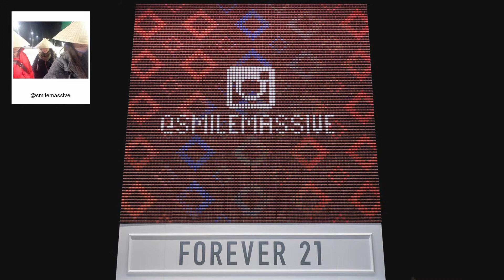F21 Thread Screen